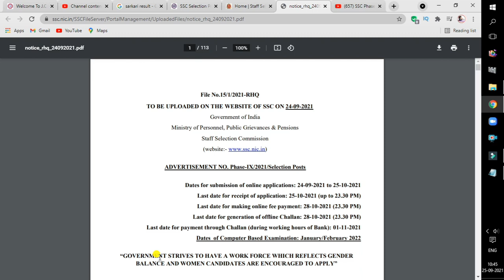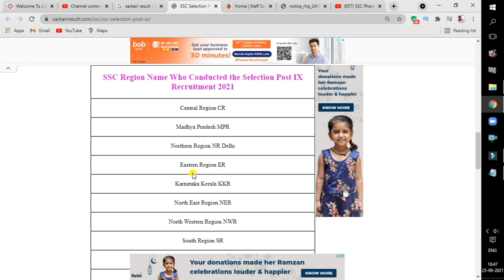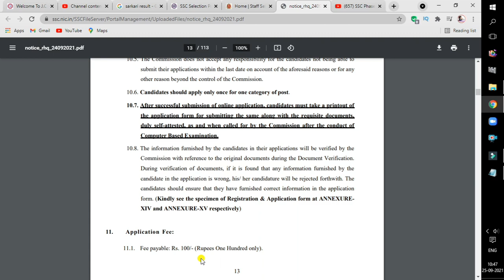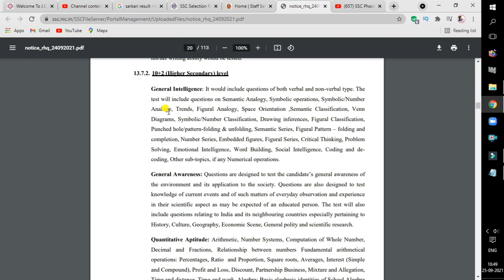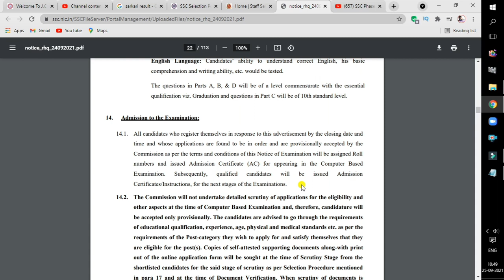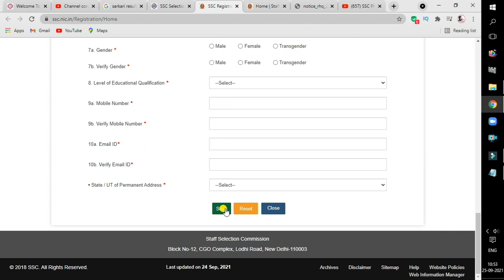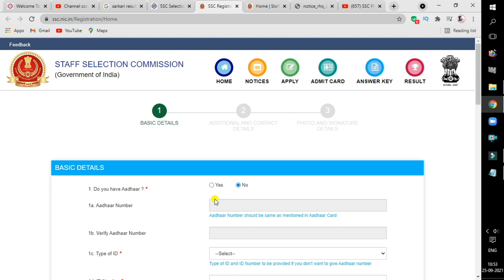SSC phase 9 recruitment 2021 | SSC Selection Post Phase IX Recruitment | Syllabus | Exam Pattern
● SSC Phase 9 Qualification

● SSC Phase 9 Job Profile

● SSC Phase 9 Age Limit

● SSC Phase 9 Selection Process

● SSC Phase 9 Syllabus

● SSC Phase 9 Exam Patthar

●SSC Phase 9  Online Application Date

● SSC Phase 9 Full Information✍🏻

● SSC Phase 9 SSC MTS Kya hai

● SSC Phase 9 syllabus 2021

● SSC Phase 9 2021 Notification

● SSC Phase 9 2021 Salary

● SSC Phase 9 Online Form 2021

Sourav Manna
Jamshedpur , Jharkhand